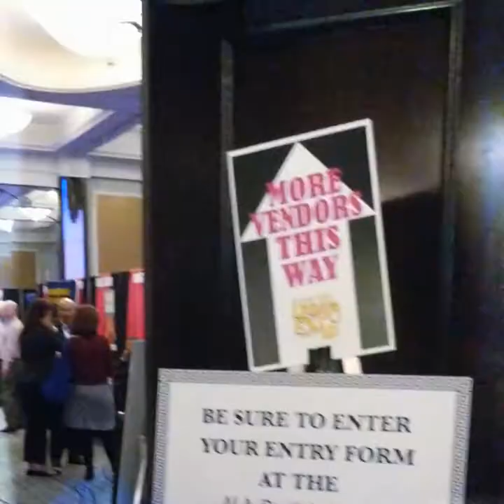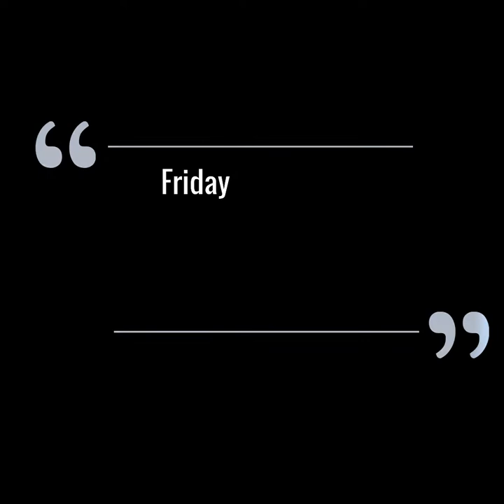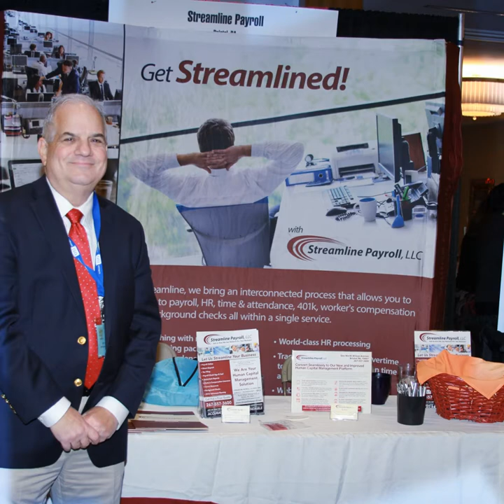2018 Delaware Valley Legal Expo, Membership Celebration & Legal Symposium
A look back at our 2018 Delaware Valley Legal Expo, Membership Celebration & Legal Symposium, held November 9, 2018 at the Sheraton Valley Forge Hotel in King of Prussia, PA.